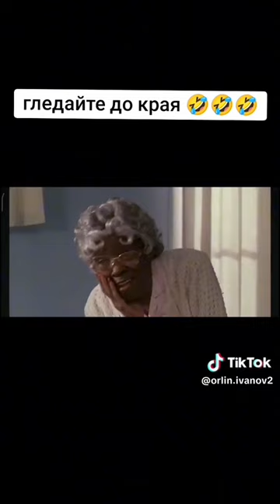10 декември 2023 г.